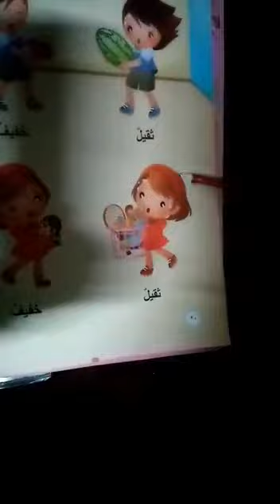الصف البستان المعلمة أفتخار